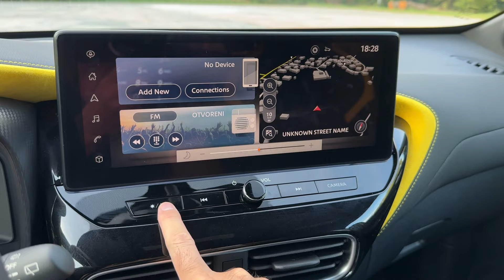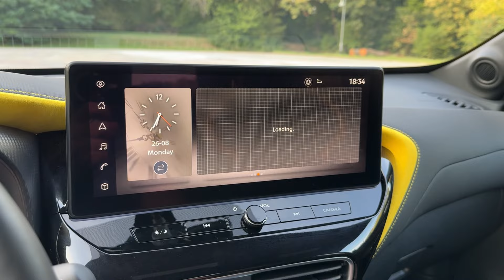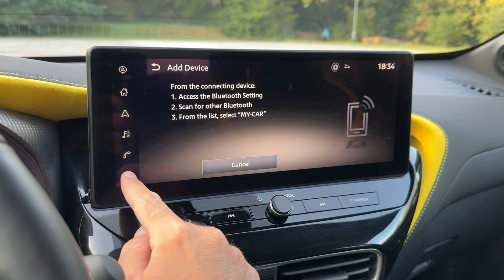New NISSAN JUKE FACELIFT 2024 - FIRST LOOK & visual REVIEW (N-Sport)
New car arrived on test - it's the new Nissan Juke 2024 Facelift model with the new N-Sport trim.

MODEL IN THE VIDEO:
NISSAN JUKE 2024 FACELIFT
N-Sport trim
Hybrid powertrain 143 HP
1.2 kWh battery
Multi-mode automatic
Yellow color (available again on the Juke)
12,3-inch digital cockpit
12,3-inch touchscreen with new infotainment system
19-inch wheels
Trunk: 354 litres (422 litres on petrol version)
0-100 km/h: 10,1 seconds
PRICE of the model in the video with all the options in Croatia: 35.478,02 EUR